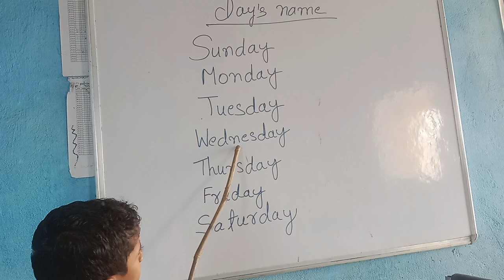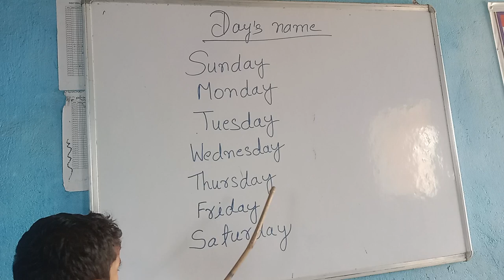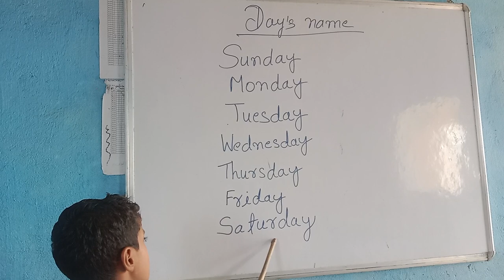Day's Of The Week || Name Of The day's || By Rishabh Raj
Name Of the days
 Day's of the week
Study time Weeks
Viral weeks Name
Weeks name
Saptaah ke dino ke name
Study time Weeks
Viral weeks Name
Weeks name
Routine Weeks table
weeks table
Study time Weeks
Viral weeks Name
Weeks name
Routine Weeks table
weeks table
More Study With Me
Child class
Childworld